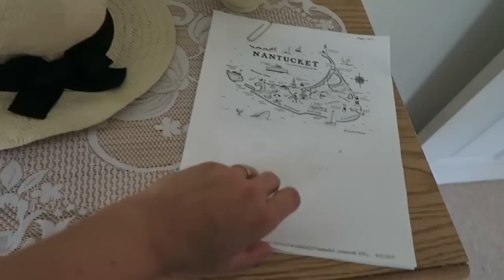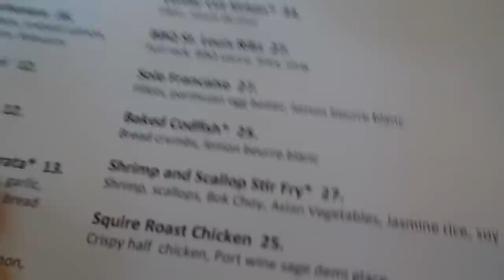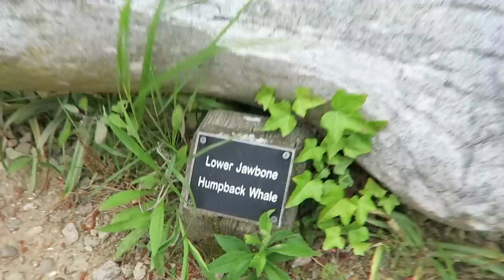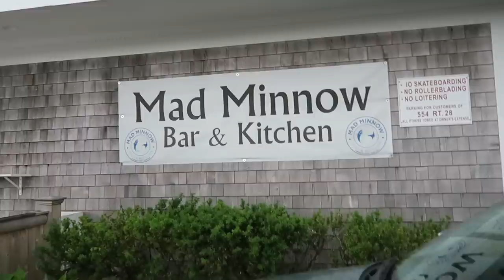CAPE COD VLOGS 🌊 Part 1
Our family vacationed on Cape Cod this summer and had such a wonderful time. We stayed in Chatham in a VRBO and in Part I you will see a tour of our rental home, how we settled in, and the rest of days one and two. I hope you enjoy coming along with us.